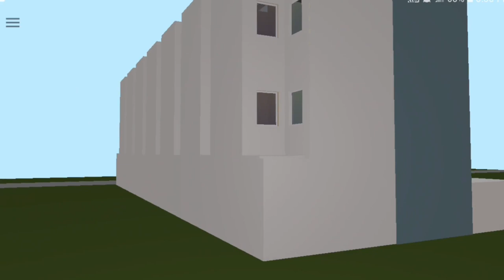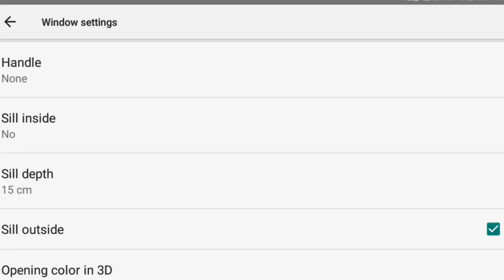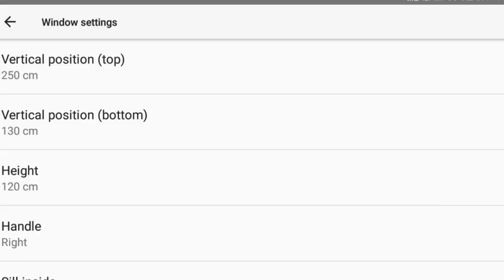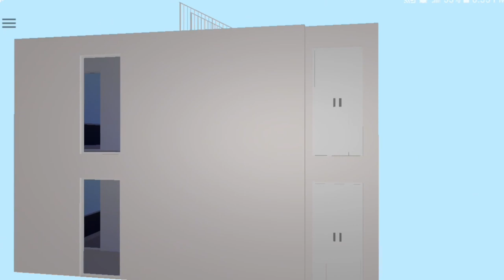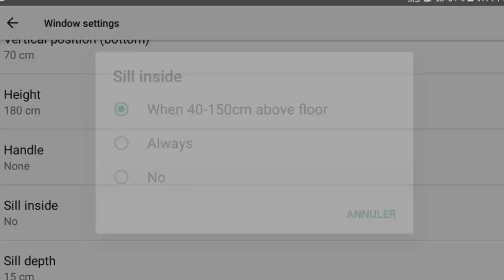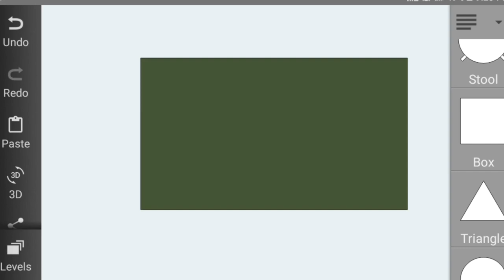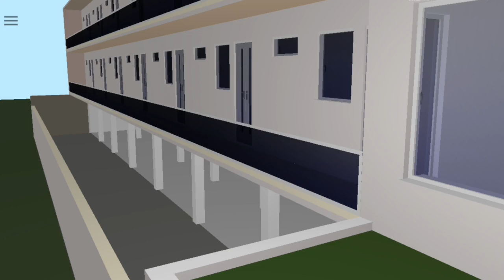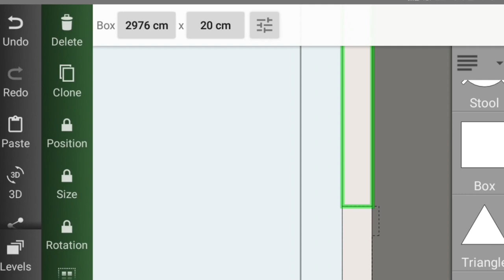Floor Plan Creator Tutorial || Apartement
In this video, discover the incredible world of floor plan creation with the help of advanced tools and technologies. Whether you're an aspiring architect, interior designer, or simply someone who wants to plan their dream space, this tutorial will guide you through the process of using a floor plan creator like never before. Learn how to unleash your creativity and transform your ideas into stunning visualizations with ease. From designing the perfect layout to incorporating furniture and fixtures, this video covers everything you need to know to bring your floor plans to life. Get ready to dive into the realm of architecture and design as you explore the limitless possibilities of floor plan creation.
इस वीडियो में, प्रगतिशील उपकरणों और प्रौद्योगिकियों की मदद से फ्लोर प्लान निर्माण की अद्वितीय दुनिया का पता लगाएं। चाहे आप एक महानायक आर्किटेक्चर, इंटीरियर डिजाइनर हों या बस किसी को अपनी सपने की जगह योजना बनानी हो, यह वीडियो आपको एक फ्लोर प्लान निर्माता के उपयोग की प्रक्रिया में पूरी तरह से मदद करेगा। सरलता के साथ अपनी रचनात्मकता को बढ़ावा देना सीखें और अपने विचारों को शानदार विजुअलाइजेशन में बदलने का तरीका जानें। सटीक लेआउट का निर्माण करने से लेकर फर्नीचर और सामग्री को शामिल करने तक, इस वीडियो में आपको फ्लोर प्लान को जीवंत करने के लिए जरूरी जानकारी प्राप्त होगी। वास्तुकला और डिज़ाइन की दुनिया में खुद को ढालने के लिए तैयार हो जाइए और फ्लोर प्लान निर्माण की असीमित संभावनाओं का अन्वेषण करें।এই ভিডিওতে, সুপারিশযোগ্য সরঞ্জাম এবং প্রযুক্তির সহায়তায় ফ্লোর প্ল্যান সৃষ্টির জগতে জানুন। আপনি যদি একজন আকাঙ্ক্ষী স্থপতি, ইন্টেরিয়র ডিজাইনার অথবা শুধুমাত্র আপনার স্বপ্নময় স্থান পরিকল্পনা করতে চান, তবে এই টিউটোরিয়ালটি আপনাকে একটি ফ্লোর প্ল্যান স্রষ্টার প্রক্রিয়ায় নির্দেশিত করবে যা আপনাকে সহজেই সাহসী করে তুলবে। সৃজনশীলতা উন্নত করুন এবং আপনার ধারণাগুলি অদ্ভুত ভিজ্যুয়ালাইজেশনে পরিণত করার উপায় শিখুন। পারফেক্ট লেআউট নথিপত্র তৈরি করতে থেকে আভশগুলি এবং সরঞ্জাম সংযোজনে পর্যায়ক্রমে, এই ভিডিওতে আপনি ফ্লোর প্ল্যান সৃষ্টির জন্য সব কিছু জানতে পারবেন। স্থপতি এবং ডিজাইনের বিশ্বে আপনার নিজেকে প্রবেশ করানোর জন্য প্রস্ত